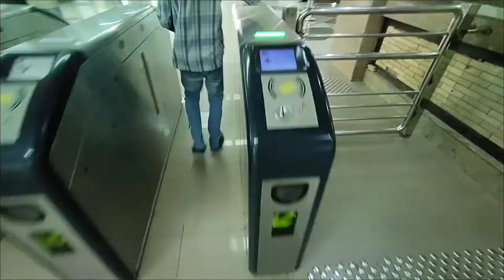Real estate secrets revealed 😲 Surprise visit to friends real estate office 🙂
Today i visited surprisengly to my friends office. He brief me about the current situation of property . we had fun alot.